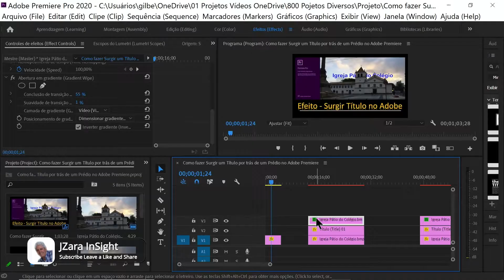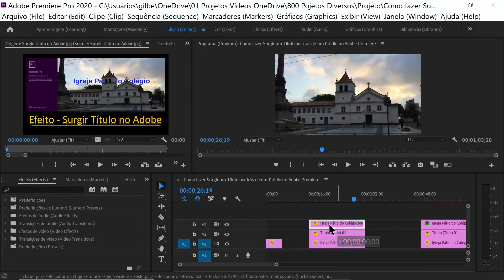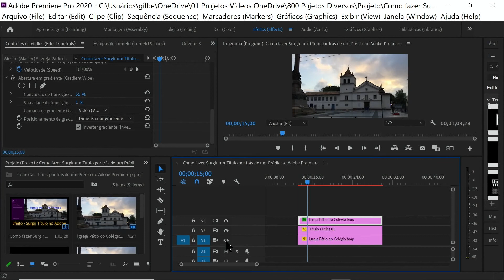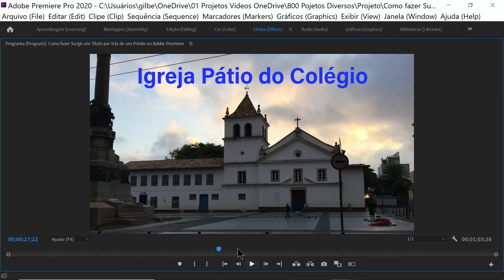How to do Trick and Effects in Adobe Premiere - Series 01 Video 15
How to Bring Up a Title Behind a Building in Adobe Premiere

For this feature a single video effect is applied over the duplicated video.